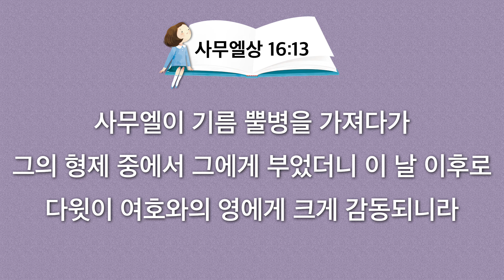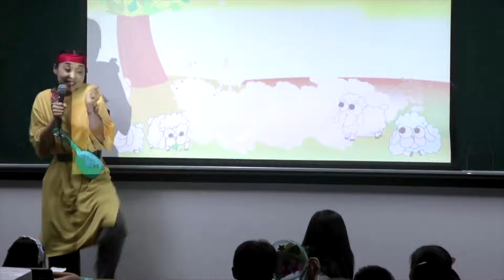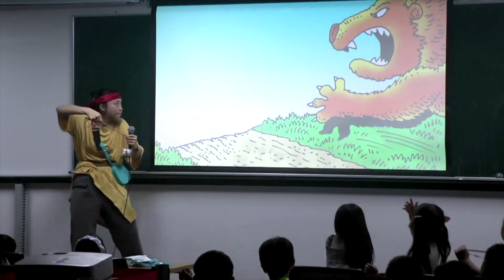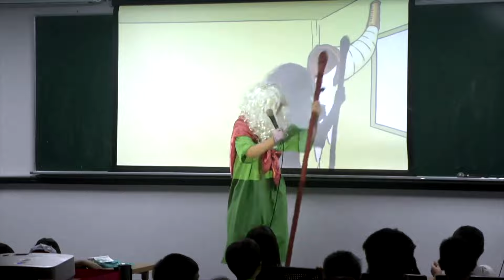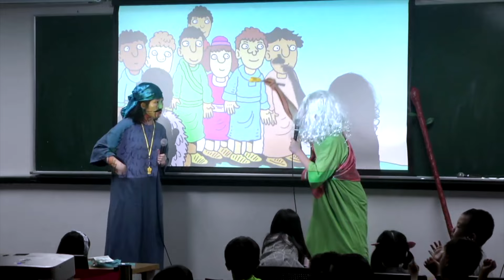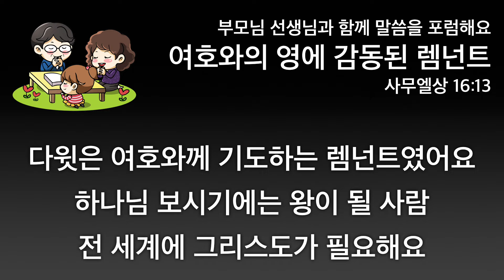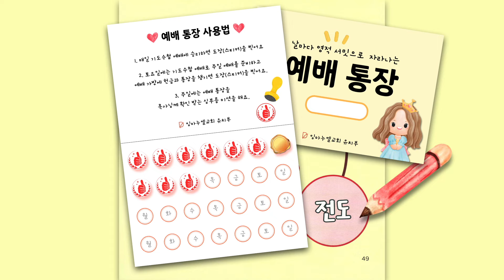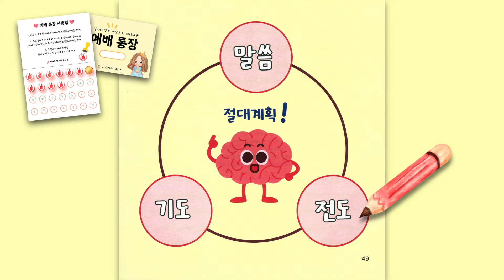2024. 7. 18. (목) 어린이 기도수첩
예수님의 이름은 어떤 이름 입니까?
영세 전 약속된 그리스도 입니다
여자의 후손이 뱀의 머리를 상하게 할 것이라는 그 이름입니다
성육신하신 그리스도 입니다
그 이름으로 구원을 받으며, 그 이름으로 기도할 때 응답되는 이름입니다
부활하신 그리스도 입니다
지금도 살아계셔서 우리에게 역사하시는 이름입니다
재림 주로 오실 그리스도 입니다
우리의 모든 미래를 책임 지신 이름입니다
심판 주로 오실 그리스도 입니다
우리의 죄 문제를 해결하셔서 하나님 자녀로 부르신 그 이름입니다